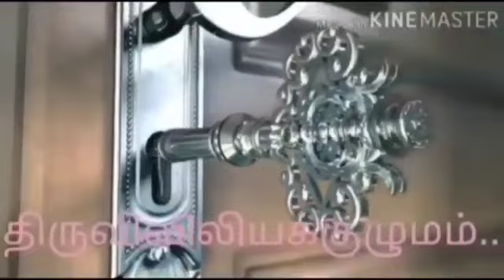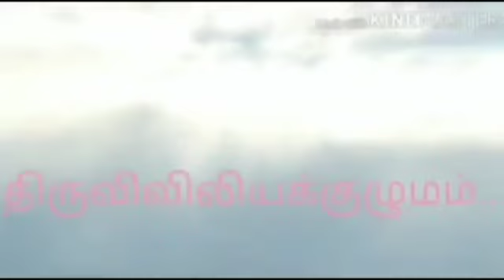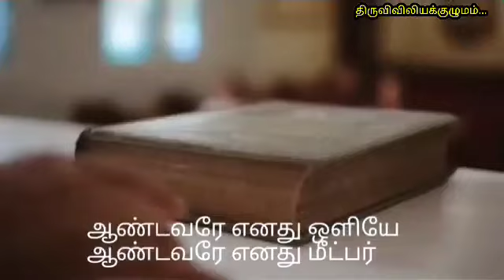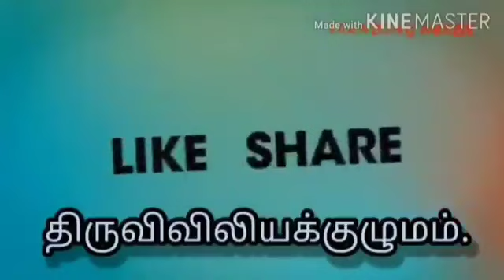ஆண்டவரே என் ஒளி; அவரே என் மீட்பு.பாடல்...திருவிவிலியக்குழுமம்...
ஆண்டவரே என் ஒளி; அவரே என் மீட்பு.பாடல்
திருவிவிலியக்குழுமம்...